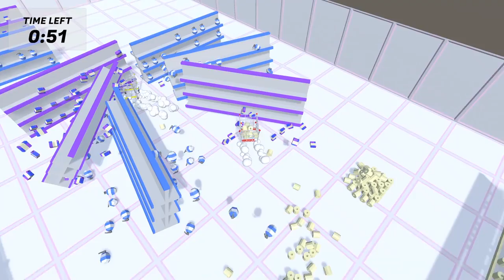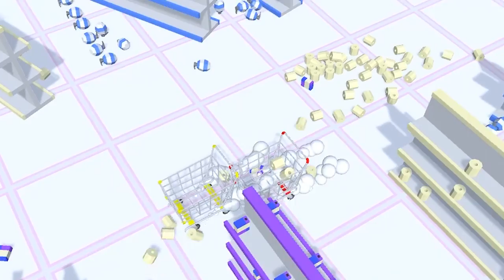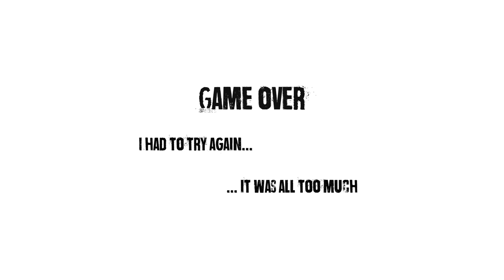Toilet Paper Hoarder SCOOTER Has Entered my Store during Quarentine BUT I FIGHT BACK! (NotC) 🧻🧻🧻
Toilet paper restock simulators all over. Or rather hoarding chaos inciters 2020! I try them ALL! 👍 LIKE SO YOUR STORE HAS TP AGAIN 🧻🧻🧻 🎞 ALL VIDEOS

It's my first day on the job and the store is closing in a matter on minutes. The consumers, with their unrelenting thirst for customer service are still prowling the aisles and there are shelves still to be stocked up. The store needs to be kept in pristine condition, and empty shelves will not be tolerated by The Manager. Welcome to hell. All games info in comments.

iwanPlays - I make videos about games and modding.